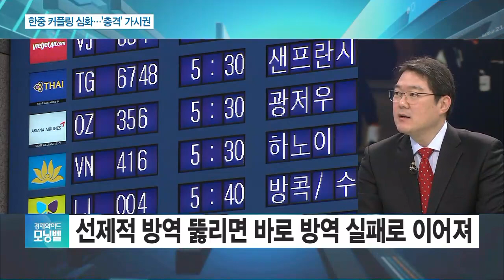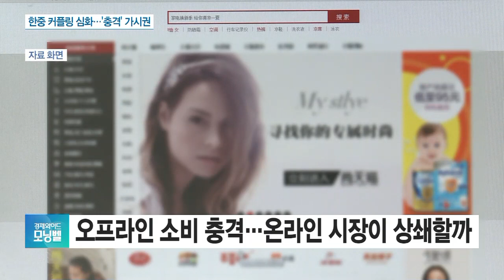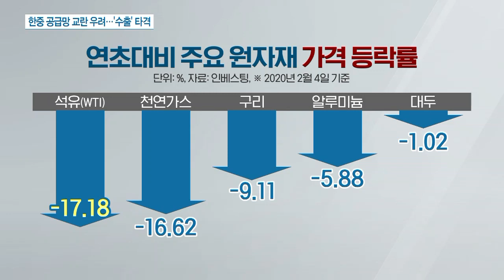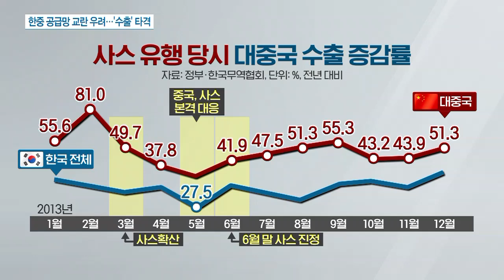[이슈분석] 中 코로나 감염 확산…국내 제조업 ‘초비상’ 정부 대책은?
■ 경제와이드 모닝벨 '이슈분석' - 전가림 호서대학교 교양학부 교수

신종 코로나 바이러스 사태와 관련해 우리 정부가 경제 피해를 최소화하기 위한 방안을 마련하느라 분주합니다. 예비비 활용부터 업종별 기업 지원, 자영업자 지원까지 다양한 대책이 마련되고 있습니다.

이런 가운데 중국 현지 상황을 들여다보면, 중국에 공장을 둔 우리 기업들은 가동 중단부터 원자재 수급 난항까지 더 큰 어려움에 직면해 있습니다. 생산 분야의 피해는 물론 대중 수F출 타격도 예상되는데요. 우리 정부의 각종 대책부터 중국 내 상황까지 자세한 내용, 이야기 나눠 보겠습니다.